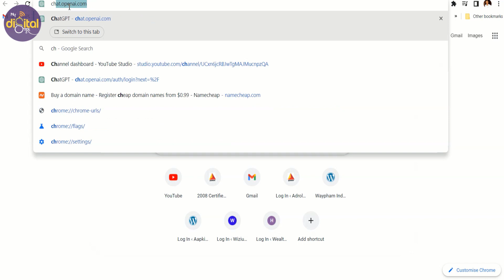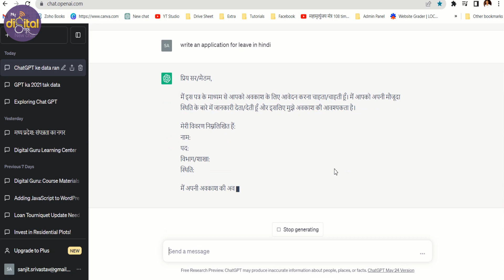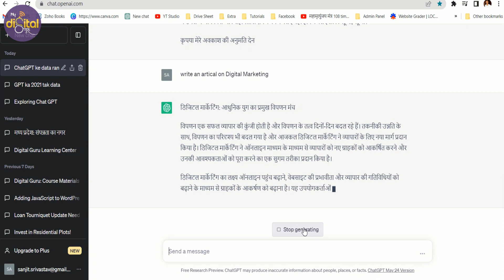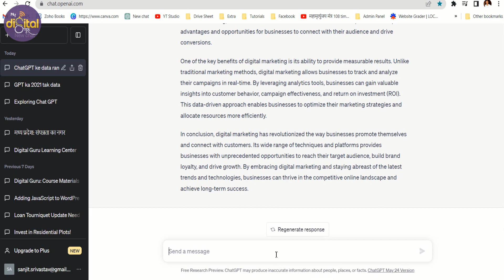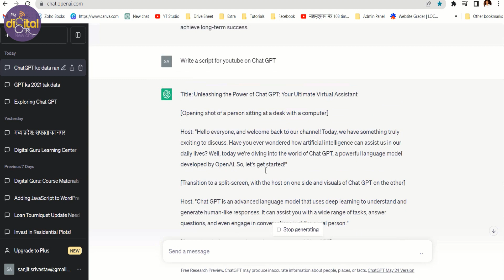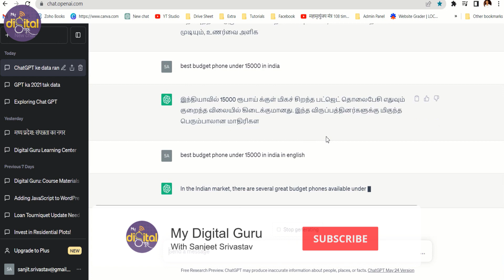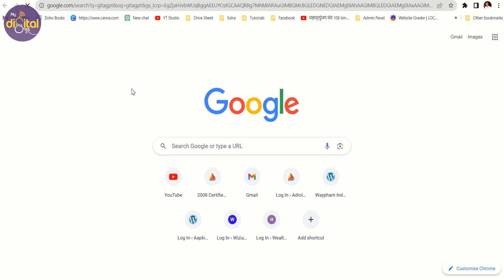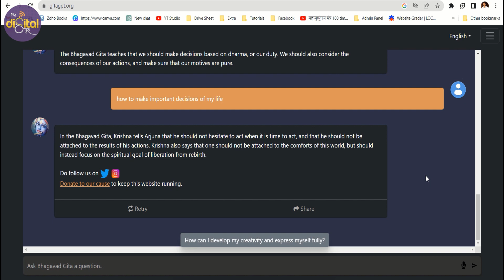Unlocking Income Opportunities: How to Earn Money with Chat GPT?? How to Use Chat GPT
With the help of this video, you can start creating content using the Chat GPT tool, you can also earn money by creating content and making Blogs, Chat GPT also helps you to save time while searching or comparing any Products.

In this video, i will explain how to use Chat GPT, and also Explain how to Earn From Chat GPT.

In the last part of the video I Explain the Gita GPT, Gita GPT is also a Chat Bot Which Gives Results from Gita Slokas which helps you to make life's tough decisions according to Bhagwat Gita.